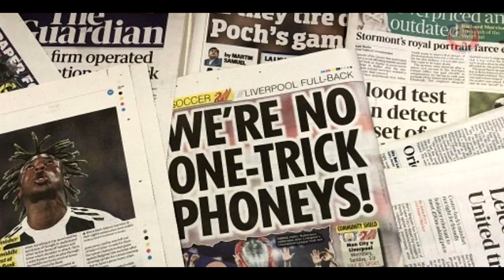WITAN DEBUT FK RADNIK MENANG,KERANGKA TIMNAS U19 PIALA DUNIA SEGERA DI BENTUK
Halo football freaks,info bola hari ini kit akan bahas Debut witan Sulaiman di FK Radnik dan simak juga berita bola hari ini tentang Timnas U19 Piala Dunia segera di bentuk,selamat menyimak.